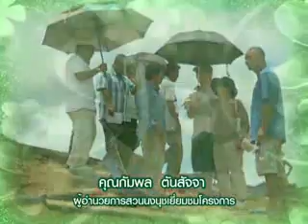Wang Nam Khiao Flora Fantasia 2010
งานวังน้ำเขียว 'Flora Fantasia'